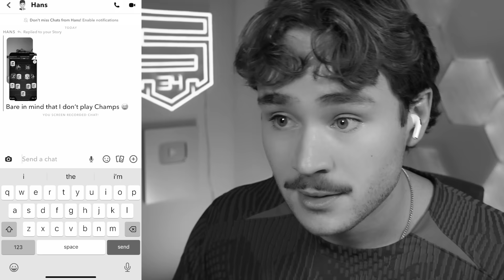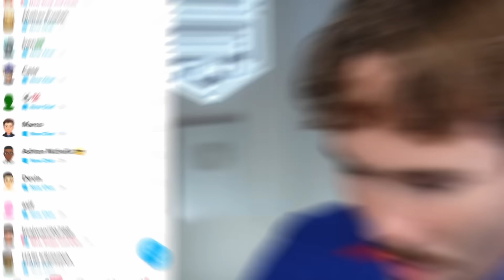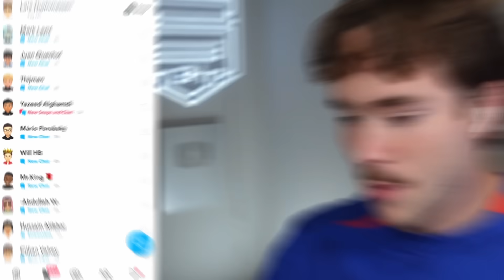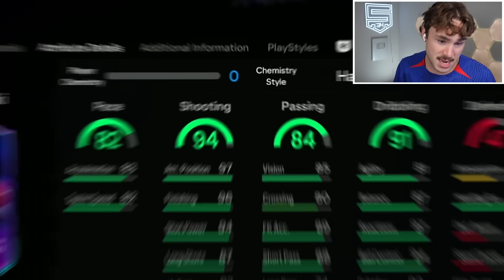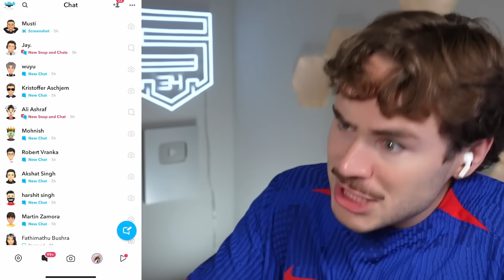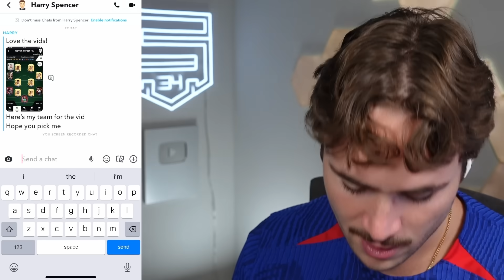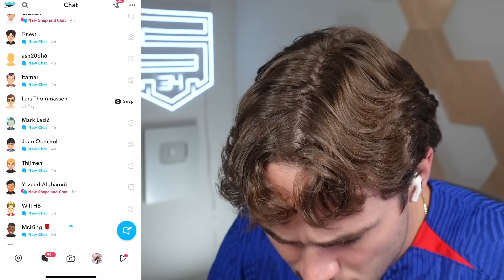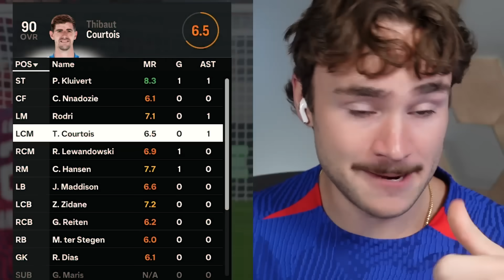11x Snapchat DMs Decides My Team